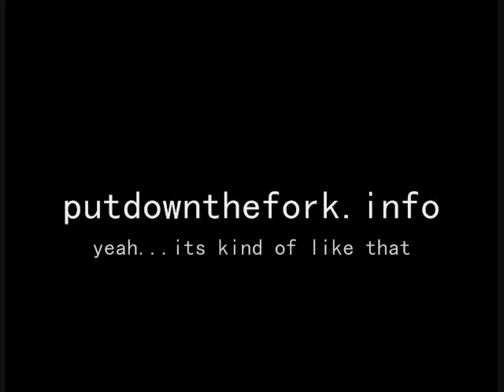Matt As Richard Simmons